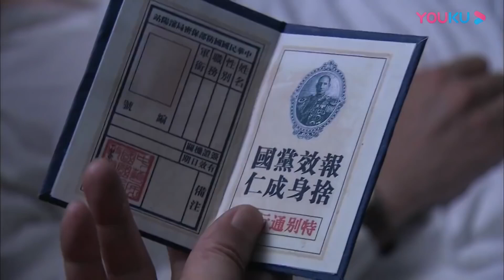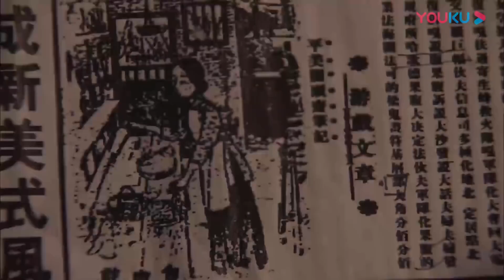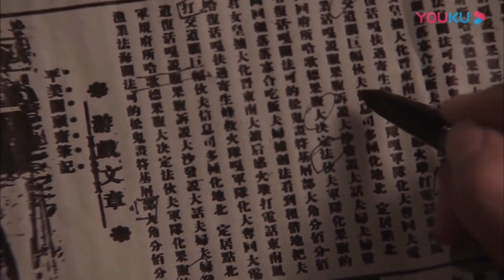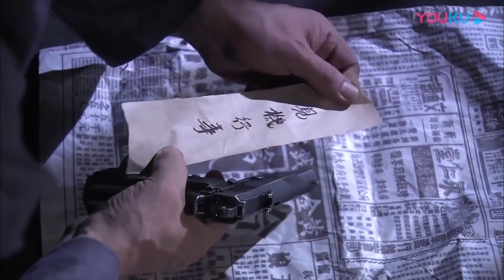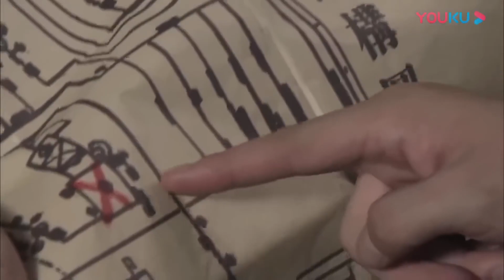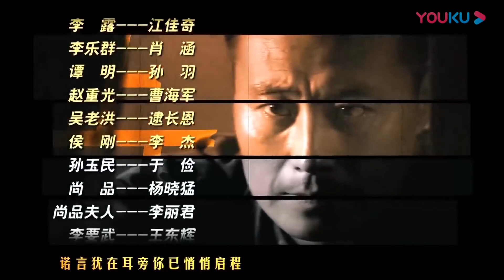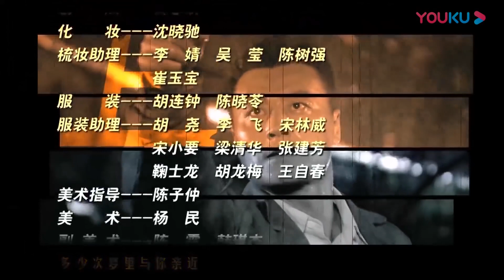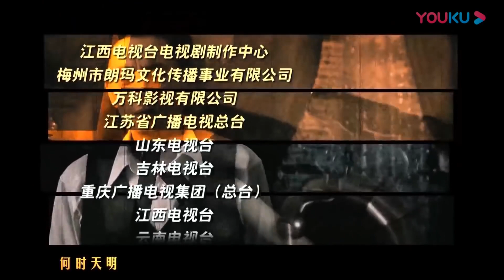《特务生涯》第20集 ｜美女韩雪首次演绎冷酷女杀手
导演：楼健
主演：任程伟、巍子、韩雪
《特务生涯》讲述了地下特工刘克豪和女游击队长王迎香假扮夫妻打入军统内部、后来历经波折结为真夫妻的故事，两个热血革命青年，有同样的理想和目标，却有不一样的性格和作风。他们在战斗中共浴风险，在生活中磕磕碰碰。解放后，他们几经波折，有情人终成眷属。